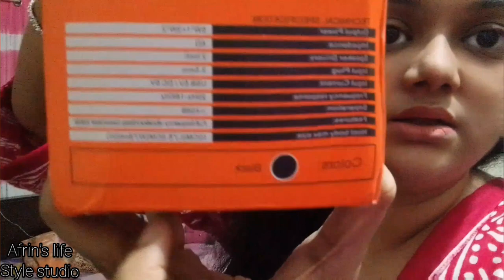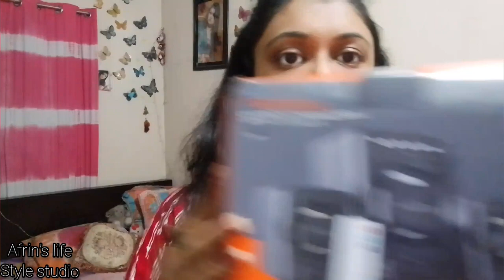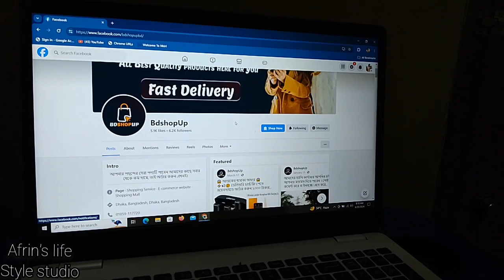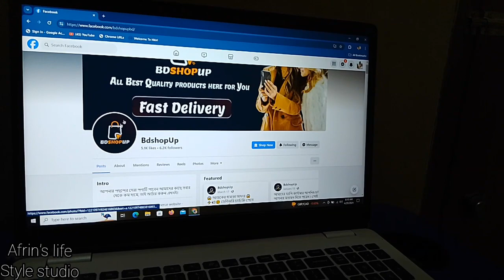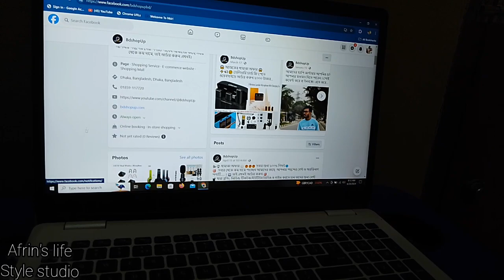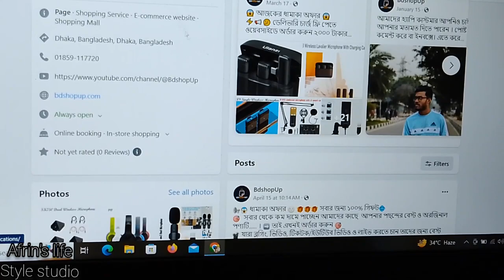Bluetooth speaker price in Bangladesh/ খুব খুব অল্প দামে কিনলাম স্পিকার।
ব্র্যান্ডর Bluetooth Speaker কিনুন JBL,
Sony, Anker, Mi Bluetooth Speaker ..
NabenVlogs 24K views 2 months ago

এই ডিভিওতে ঘা ঘা থাকছে...
Loudify
কষ্টের টাকায় শ্রেষ্ঠ স্পিকার মাত্র ২ হাজার
টাকায় স্পিকার কিনুন ৫ বছরের সার্ভিস...
Active Shop Review -

 ago
oraimc
smart occessories
hn Tit
WIRELESS
SPEAKER
oraimo Tilt Wireless Speaker OBS-92D |
Bluetooth Speaker Price in Bangladesh..
oraimo Bangladesh

যারা এই পেইজ থেকে এখনো কিনেনি তারা এই পেজ থেকে অর্ডার করে ফেলুন যারা অর্ডার করবেন তাদের জন্য লিংক দিয়ে দিয়েছি।

your queries ❤️❤️❤️❤️❤️❤️❤️😍😍😍😍😍😍

how to price in spiker
how to cut pabda fish
how to draw apple drawing step
by step
how to preserve coconut| tats
থেকে কি পার্সেল আসলো?
bangla vlog..
how to speaker connect computer
how to speaker
how to make speaker
how to draw speaker

how to make a speaker at home

mobile speaker boX

how to make homemade speaker

how to connect smart speaker mi

how to connect smart speaker to

wifi
how to connect smart speaker

how to connect speaker smart tv

how to link smart speaker in

phonepe business
how to use smart speaker

how to use smart speaker with
alexa

how to connect xiaomi smart
speaker

how to connect mi smart speaker

with google homediy speaker

spiker

spiker natak

speaker check

spikers

speaker cleaner sound

speaker gaan

speaker

How to connect smart spiker